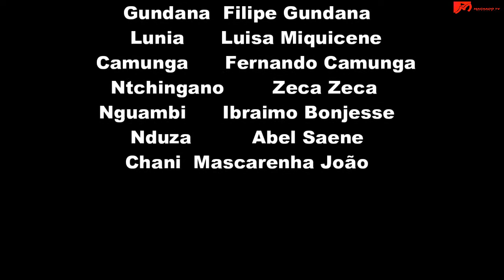NEGROS FORAM ENSINADOS A SEREM PRETOS: HERANÇA COLONIAL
POR MUITOS ANOS A ÁFRICA VIVEU SOBRE O DOMÍNIO COLONIAL. PARA O CASO DE MONÇAMBIQUE, SOB DOMÍNIO DO COLONO PORTUNGUÊS, NO ENTANTO, PARA A FELICIDADE DA RAÇA, ALGUNS HOMENS LEVANTARAM NO MEIO DOS OPRIMIDOS E DECIDIRAM LUTAR. NEM QUE DEU CERTO---AGORA ESTAMOS INDEPENDENTES. MAS AINDA VIVEMOS SOB CONTROLE DO ORIENTE COMO UM GADO MARCADO